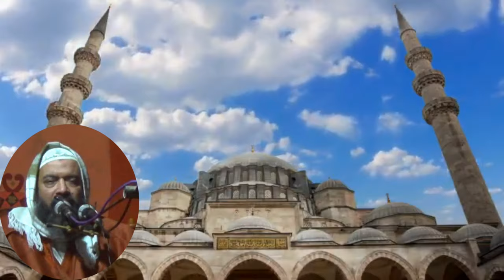নামাজ সম্পর্কিত গুরুত্বপূর্ণ তথ্য ● খন্দকার আব্দুল্লাহ জাহাঙ্গীর ● নবীজির সুন্নত ● বাংলা ওয়াজ